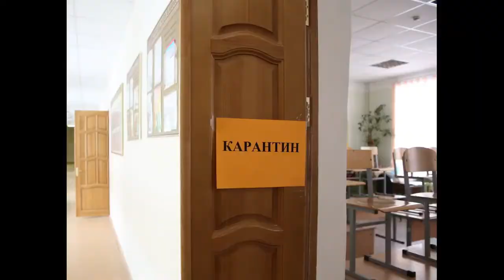ПУТИН О ПРОДЛЕНИИ КАРАНТИНА ДО 31 МАЯ 1